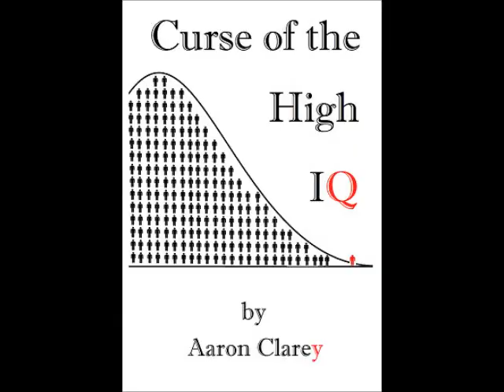Request-Nursing: Go Big or Go Home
If you're going to major in nursing, just get your masters done and over with and become a nurse practitioner.